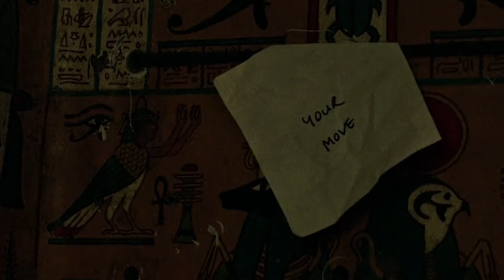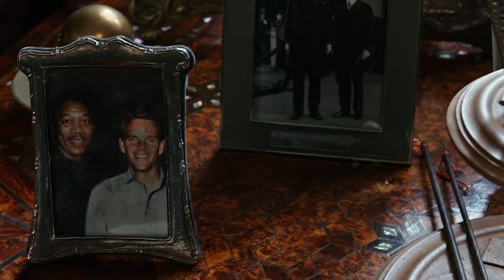Group of 4 Magicians Returned to Pull off The Greatest Heist Ever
Her Rich Boyfriend's Mom Thinks She Isn't Good Enough For Her Son, so She Step up Her Game

CIA Dad Kills Gang Members to Save His Daughter from Harm, But Now Their Boss is Back for Revenge

Blind But Fearless Man Travels Across America and Fights off Gangsters to Deliver a Valuable Book

Hitman's Future Self is Sent Back 30 Years to go K!ll His Younger Self, Without Him Knowing

Father and Son Reconnects Through Time Using Radio Across 30 Years to Solve a Murder From Happening